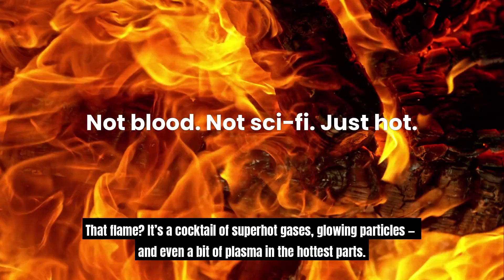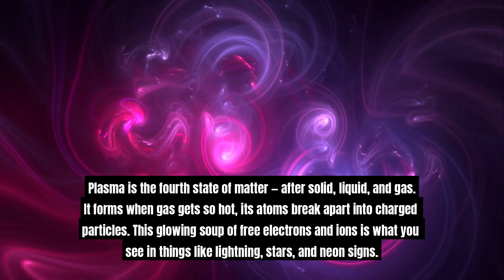What Fire Really Is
🔥 What Is Fire, Really?
It’s not a thing. It’s not a gas. It’s not even solid plasma.
Fire is a chemical reaction — combustion — that unleashes heat, light, gases… and a bit of plasma in the hottest parts.
This Quickie breaks it down in under 2 minutes. 🔥